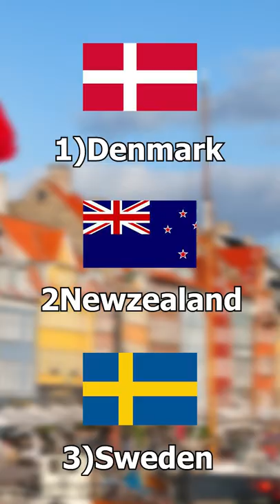Did you Know that Denmark......